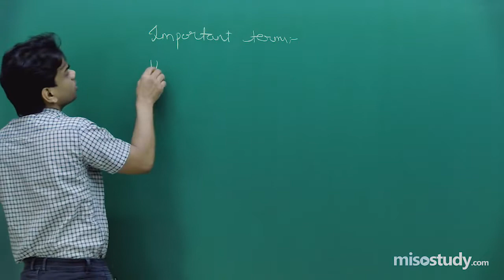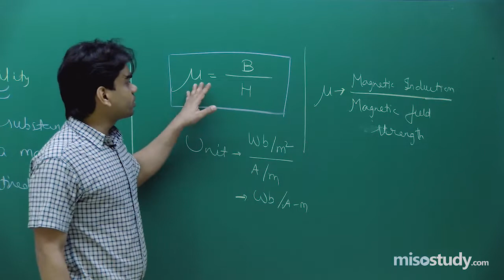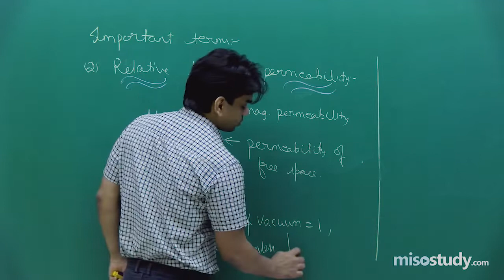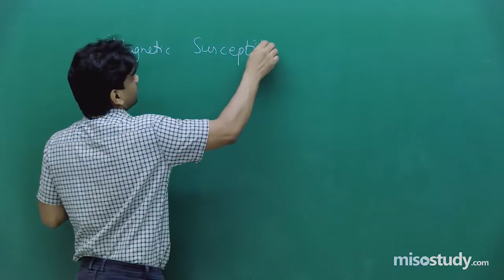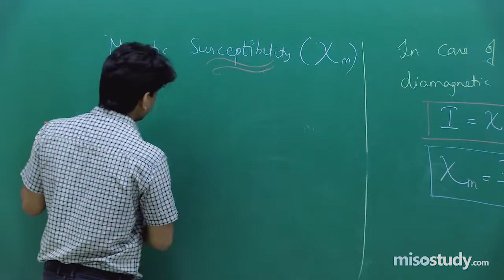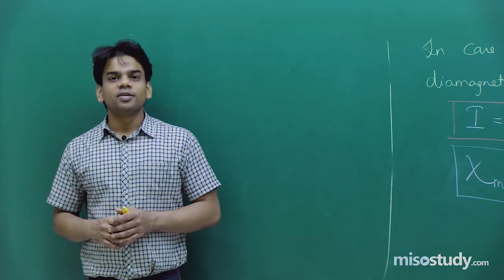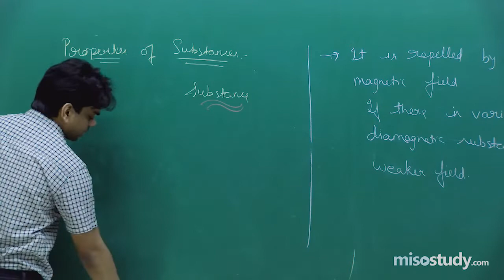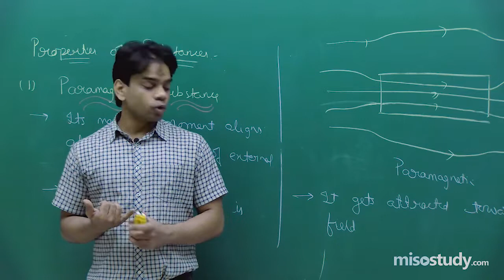NEET Physics | Properties of Magnetic Substances | Theory & Problem Solving | In Hindi | Misostudy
Properties of magnetic substances from chapter Magnetism and Matter, Physics online video lecture for CBSE class 12th students, prepare by the best experienced faculty.

Here in this online video lecture we will discuss about topics magnetic field lines and its properties, field lines due to a bar magnet of Physics for the preparation of JEE Main Advanced, NEET exam.

Get latest video lectures of Physics online coaching for JEE main & advanced, NEET and CBSE, also get online study materials eBooks, test series, doubt clearing sessions, sample papers & solutions etc. , email- or call us at 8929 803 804 for any query or doubt related questions for NEET | CBSE | IIT-JEE Preparation.